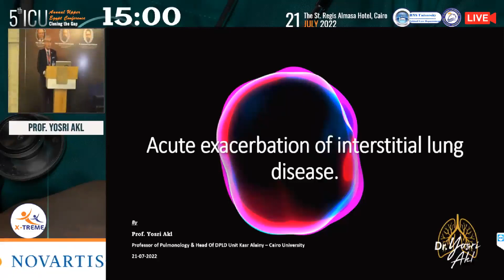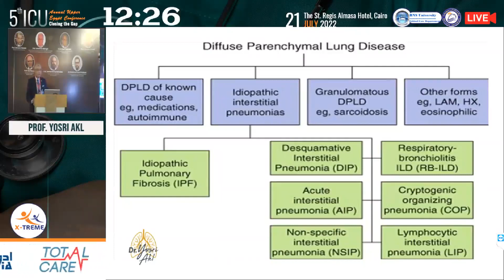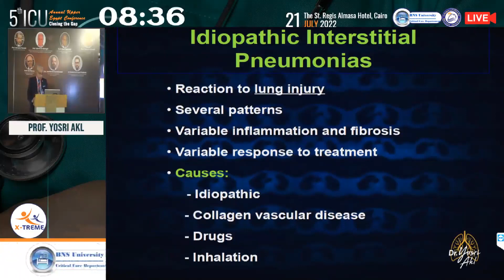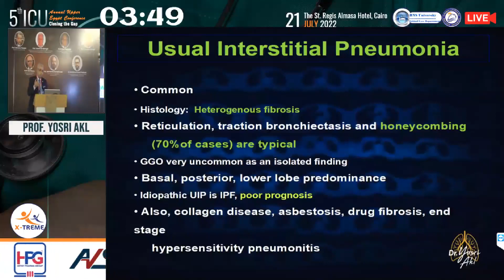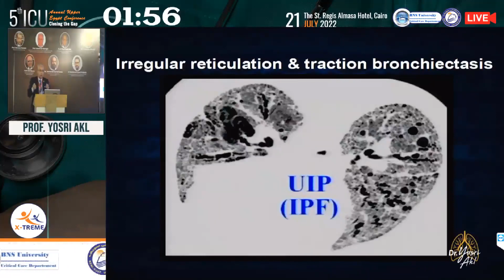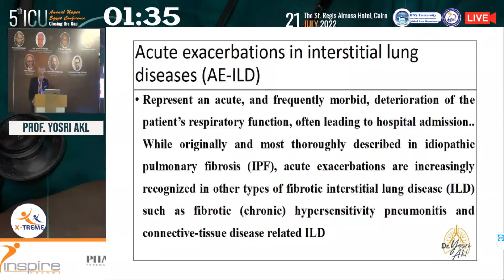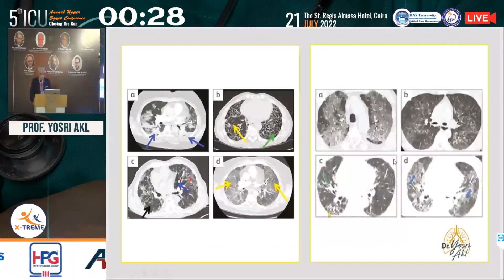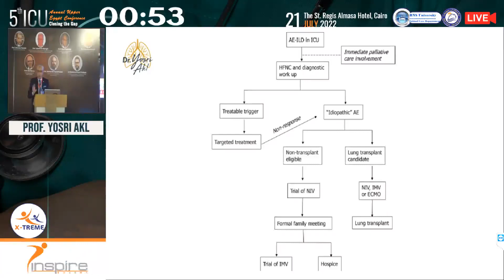Prof. Yosri Akl- Acute exacerbation of interstitial lung disease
Conference Name :5th Upper Egypt ICU
Date of Conference : 21 July 2022
Location: The St. Regis Almasa Hotel, Cairo